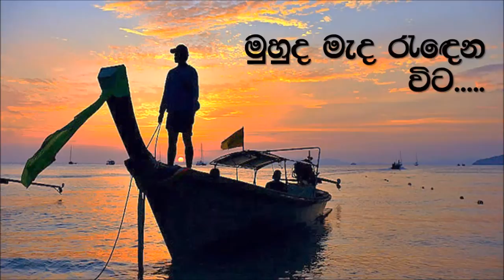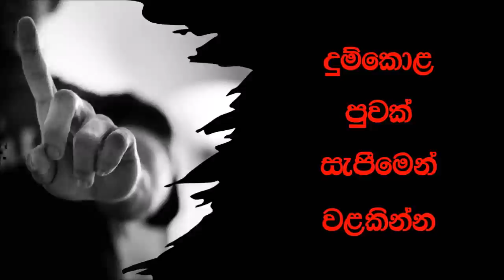Tobacco and areca nut movie clip